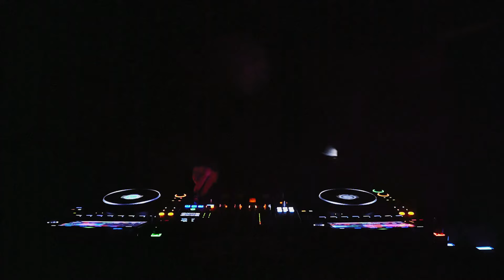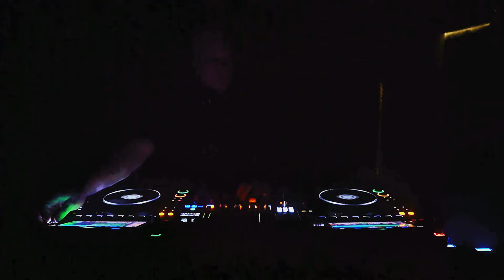VLT - Techno DJ Set - Finland, Turku [SOUND ROOM Ep.81]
SOUNDROOM - VLT

Techno DJ, Producer Based in Helsinki, Finland Monthly Techno Delivery Radio Show Xperiment Records
Resident DJ for Tritium

Event : Sound Room
UG Klubi / Turku, Finland